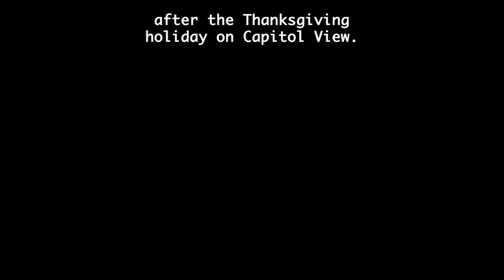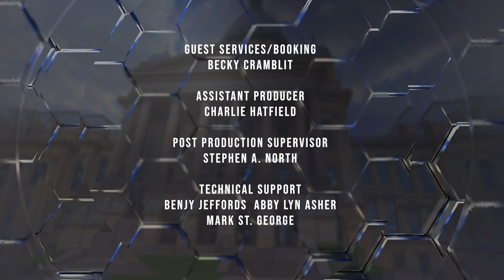CapitolView | 11/18/21 | WSEC-TV/PBS Springfield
Host Hannah Meisel (NPR Illinois) and guests John O'Connor (Associated Press) and Charlie Wheeler (UIS) discuss two new laws the Governor signed for and the latest on COVID-19